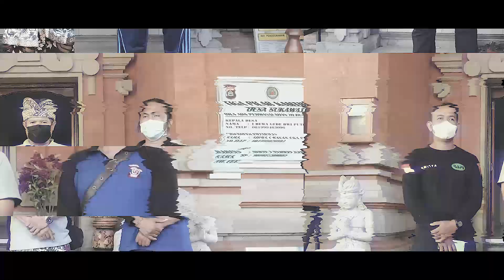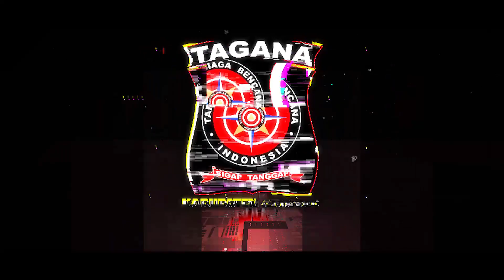Desa Sukawati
Preventif C19 pada pra giat keagamaan dan adat di desa sukawati kerjasama Pemdes Sukawati dengan Taruna Tanggap Bencana ( TAGANA ) Kabupaten Gianyar